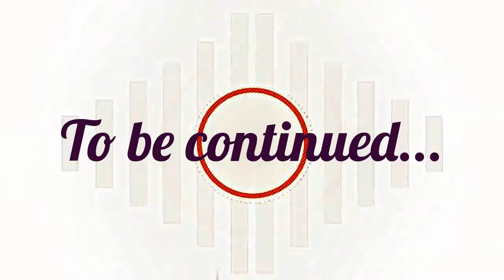VLOG: 8 марта в самом разгаре (часть 1)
8 марта международный женский праздник...Отдых, развлечения, бесплатные билеты и просто везение))
В данном видео присутствуют: я и моя BEST FRIEND)